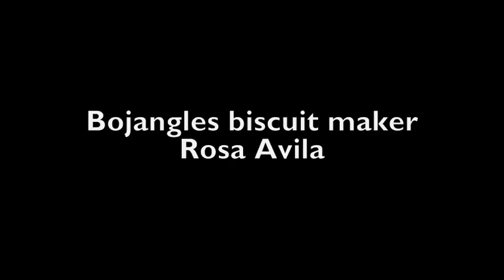This Bojangles worker could be the next Master Biscuit Maker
Bojangles employee Rosalva "Rosa" Avila will be competing in the annual Bojangles Master Biscuit Maker Challenge. See her at work in the Herlong Avenue restaurant in Rock Hill, S.C. before she competes for the title.

Video by Don Worthington / The Herald